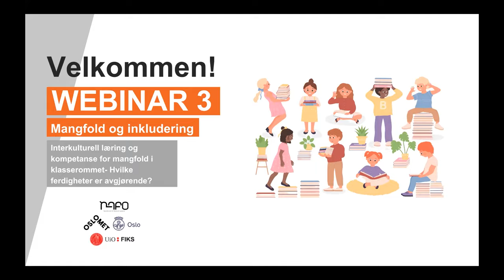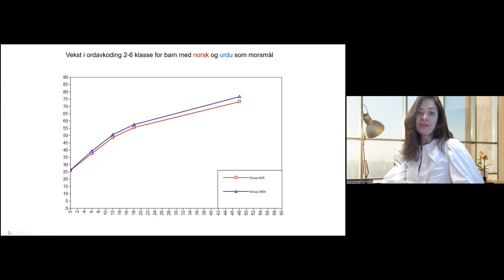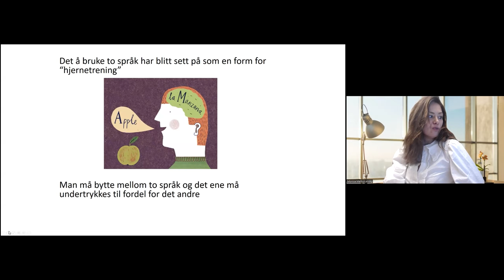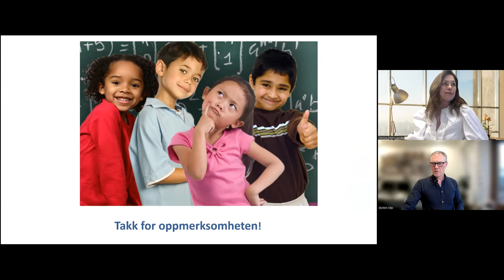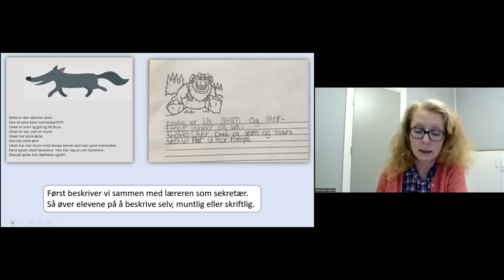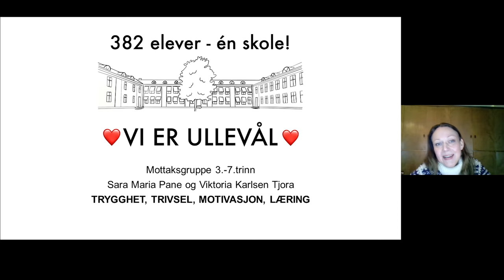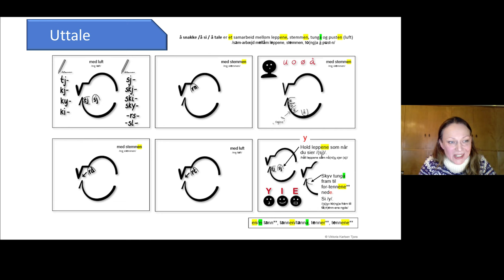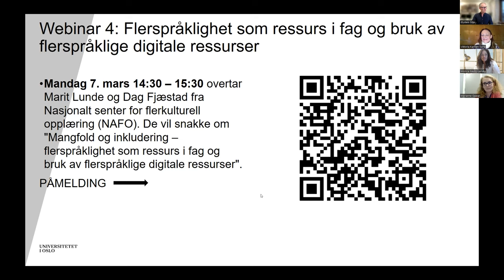Webinar 3: Interkulturell læring og kompetanse for mangfold i klasserommet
Interkulturell læring og kompetanse for mangfold i klasserommet- Hvilke ferdigheter er avgjørende?

På oppdrag fra Utdanningsetaten i Oslo samarbeider FIKS gjennom skoleåret 2021-22 med OsloMet og NAFO om en webinarrekke om mangfold og inkludering. På webinar 3 treffer du Monica Melby-Lervåg forsker ved Institutt for spesialpedagogikk (ISP) og direktør for Senter for spesialpedagogisk forskning og inkludering (SpedAims). I dette webinaret snakker hun om interkulturell læring og kompetanse for mangfold i klasserommet. Fra praksisfeltet møter du Marianne Gaasø, lærer ved Lakkegata skole og Viktoria Karlsen Tjora, lærer i mottaksklassen ved Ullevål skole.

0:02:06 Monica Melby-Lervåg, Forsker ved Institutt for spesialpedagogikk, Utdanningsvitenskapelige fakultet, UiO.

0:26:53 Marianne Gaasø, lærer Lakkegata skole

0:41:53 Viktoria Karlsen Tjora, lærer Ullevål skole

Øystein Gilje, Faglig leder i FIKS er programleder